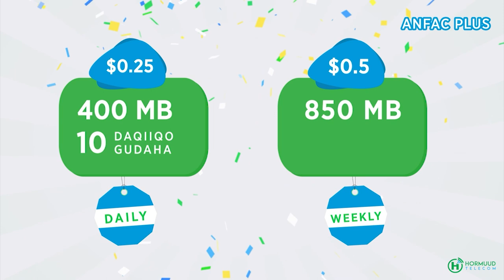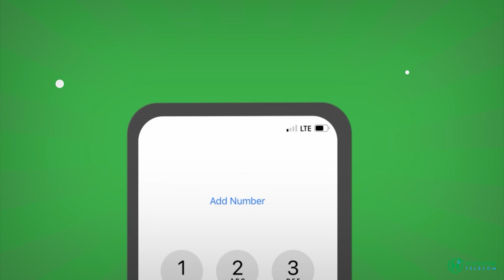Golaha Wadatashiga Qaran oo war murtiyeed kasoo saaray Shirka labada maalin ka socday Muqdisho